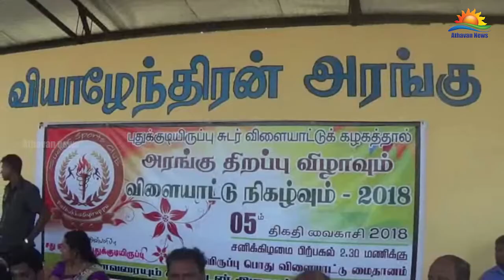வடக்கின் முடிவுகளை கிழக்கில் நடைமுறைப்படுத்த முடியாது! – வியாழேந்திரன்